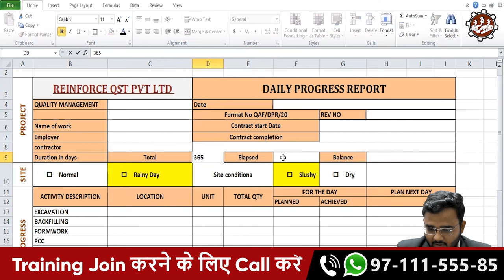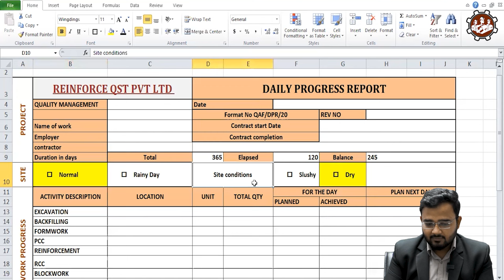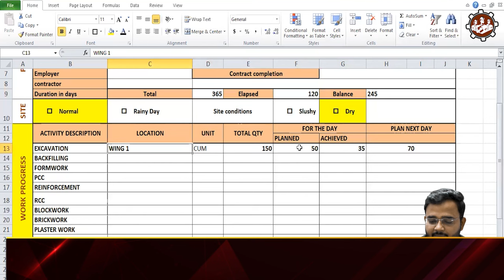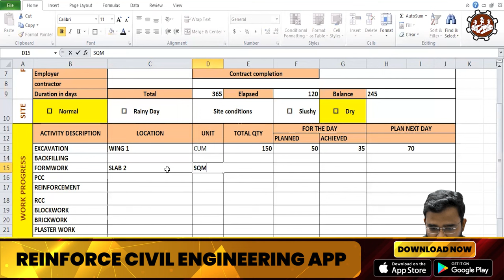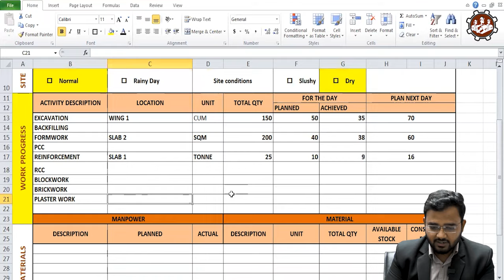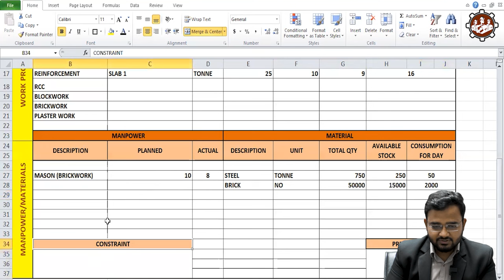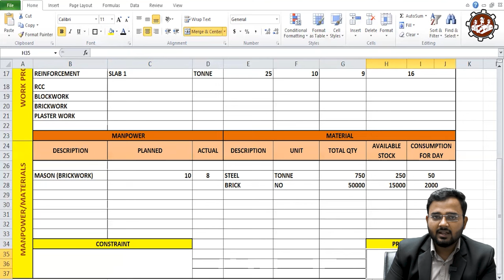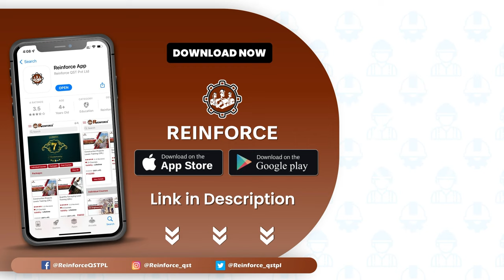Complete Daily Progress Report (DPR) बनाना सीखे Format के साथ | Construction Project Tutorial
1) What is DPR?
2) What is a work progress report
3) Site conditions
4) Men Power availability
5) Material availability and material consumption
6) Contract start and completion date
7) Quality management